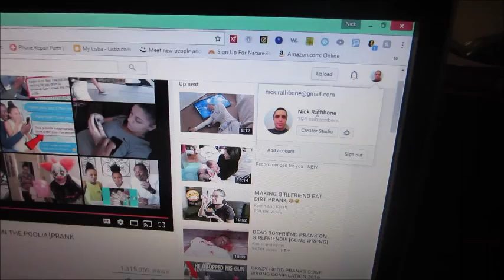im all most to 200 subscribers